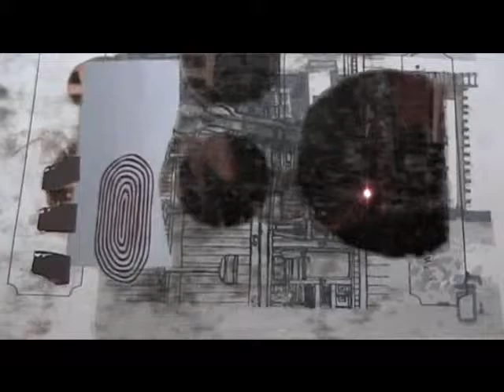Absent Sound - Hola Sol (Part 1 of 2)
Absent Sound Perform Live. Fall Tour 2009 Hola Sol "Hello Sun" London,(E.V.A.C) Hamilton,(The Casbah) Montreal(Studio) Filmed by Jade Alexis & Scott Ellenberger, Edited by me  Thanks to Absent Sound & Jace from The Besnard Lakes